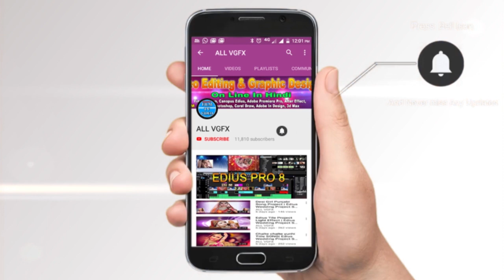Blue Croma Key Background | Edius Wedding Project Song | Edius 9 | Edius 8 | Edius 7